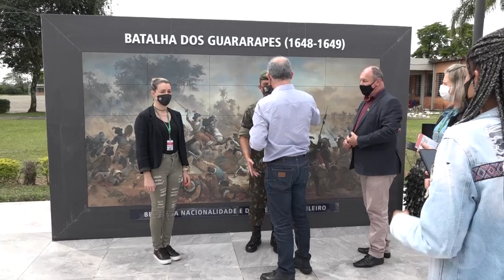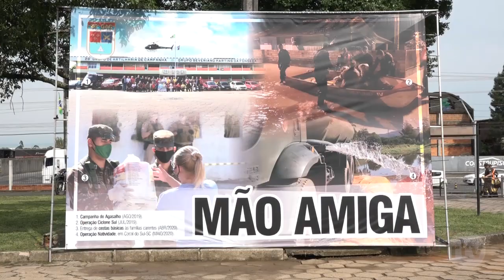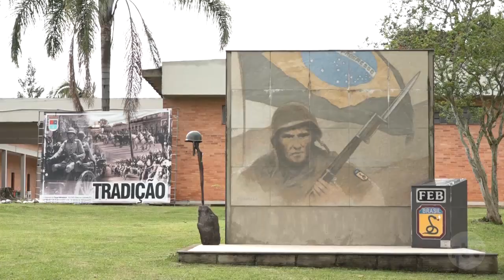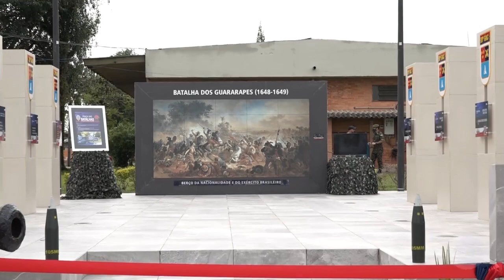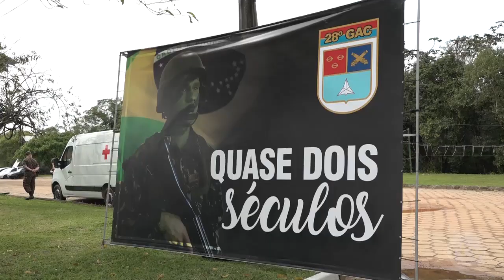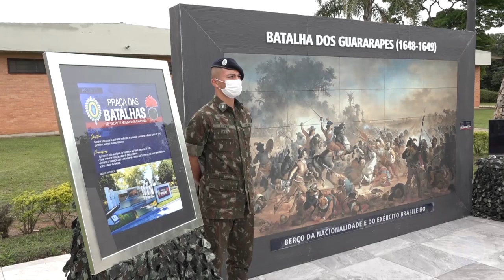28º GAC abre oficialmente a Praça das Batalhas para visitação